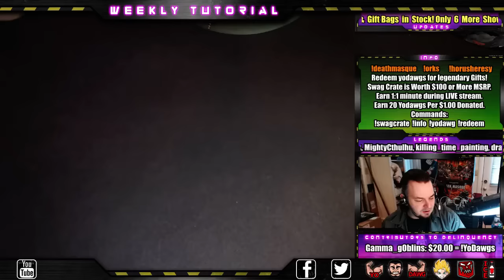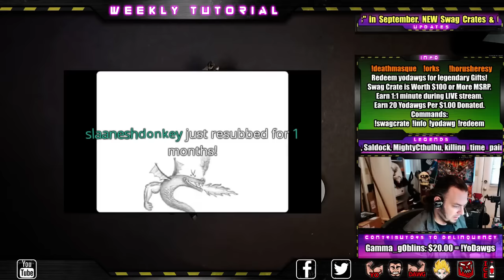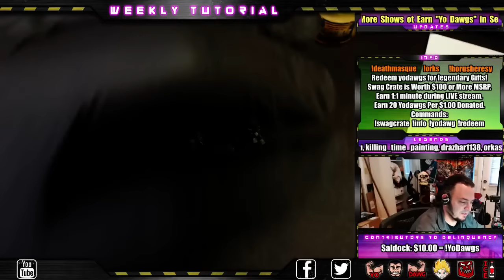Painting Caution Stripes Free Hand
We Focus on Warhammer 40k & Infinity as well as Vallejo

Bringing Hobby Back